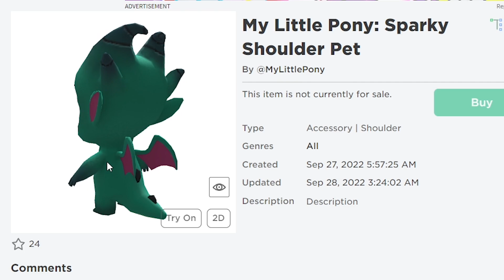🔴Roblox*แจ้งข่าว* 2 ไอเท็มฟรี!🔥อยากได้มากก🔥[COMING SOON] | My Little Pony